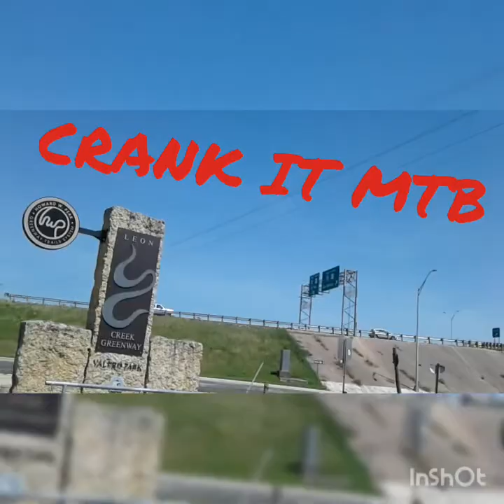Crankin Around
SC: Spacecowboy828

Just another day out on the trails of San Antonio with my buddy Alex. Let me know what you like let me know what you don't like.